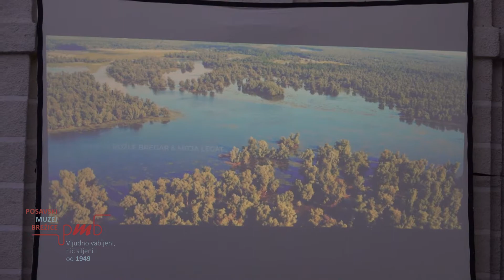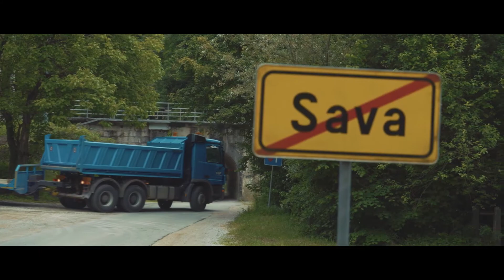Kino na grajskem dvorišču: Ena za reko: Zgodba Save